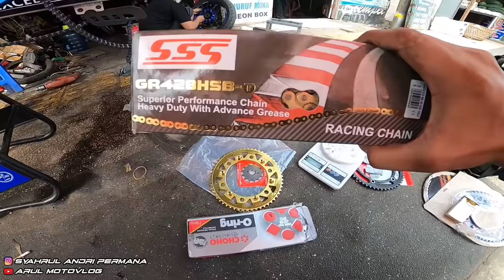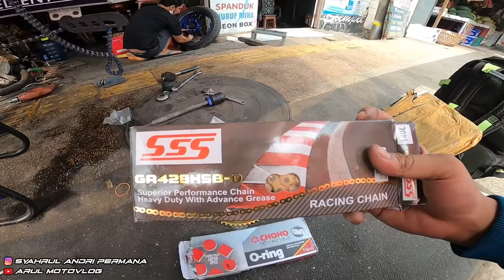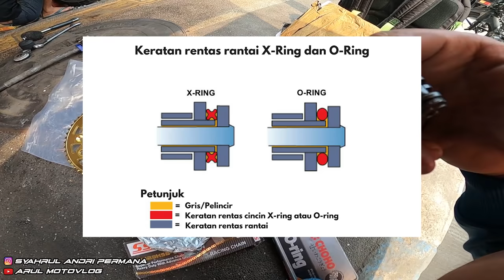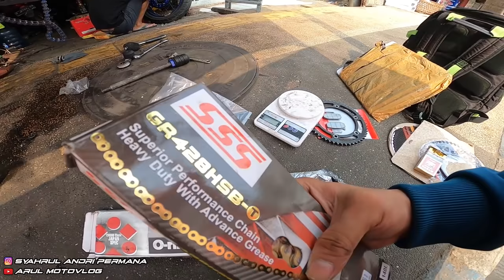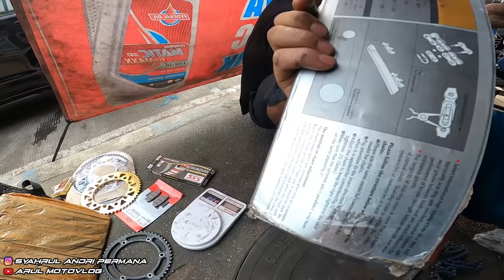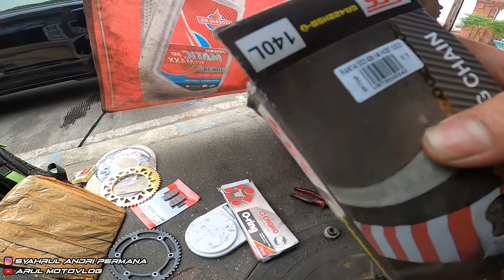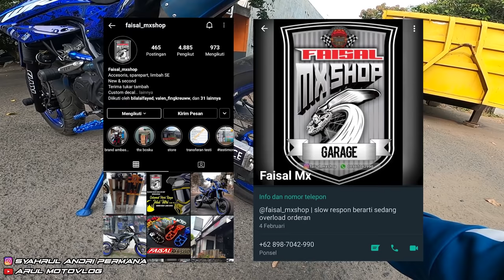INI DIA BEDANYA GEAR 300RBAN DENGAN GEAR YG HAMPIR 1JTAAN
Motor : WR155R
Alat Recording :
1. Gopro Hero 8 Black
2. Adapter Mic Original Gopro
3. Mic Eksternal Harga 20Rban
4. Helm Leat Moto 8.5